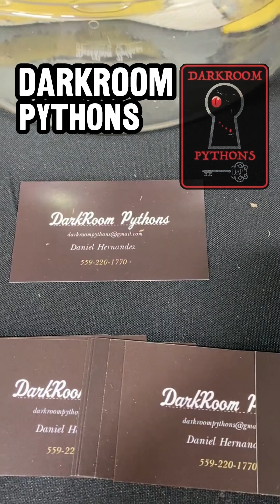2023 Tulare, CA Reptile Expo